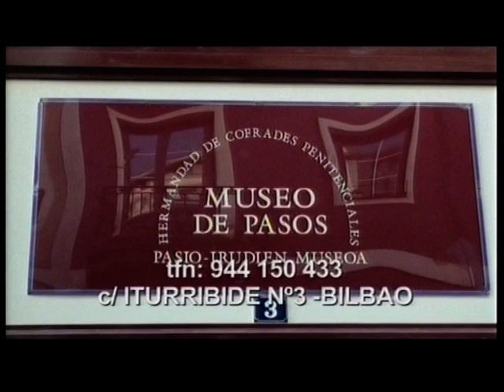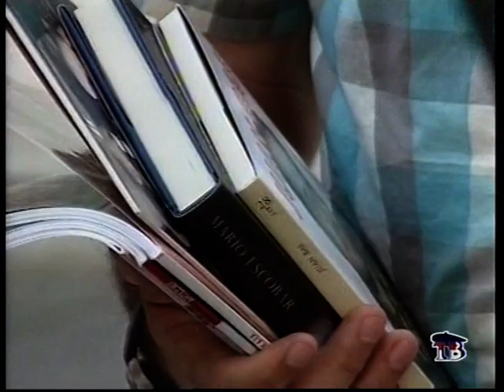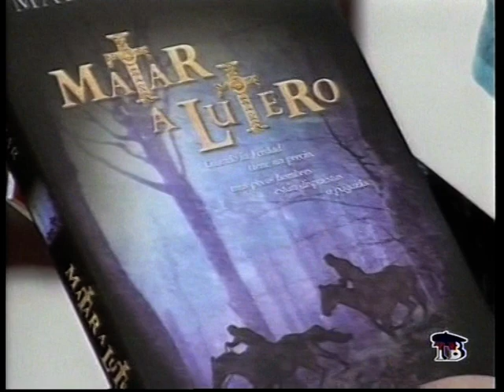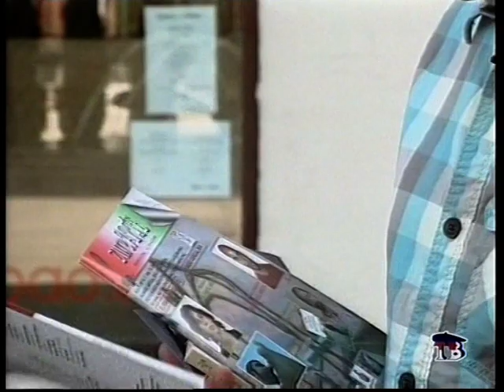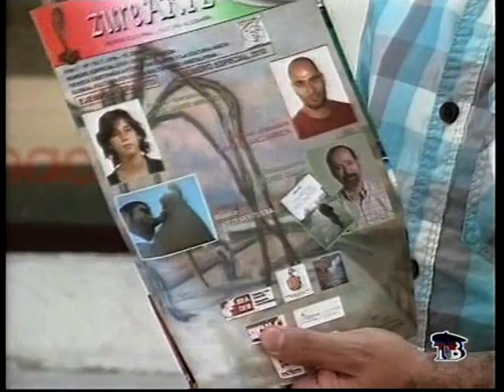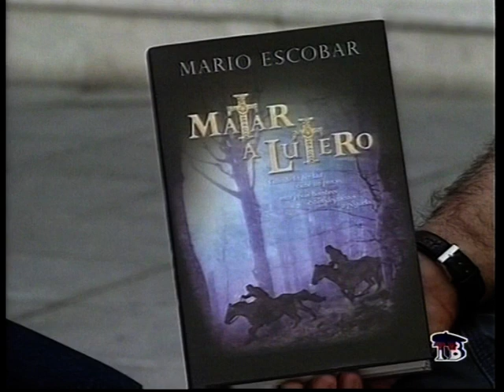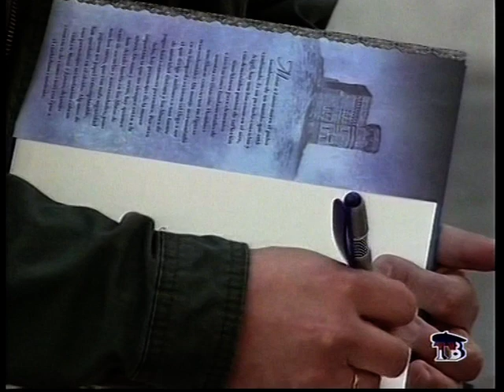MARIO ESCOBAR en LaVisita TELEBILBAO.mpg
Coordinado por LaVisita
Gestionamos Comunicación y Publicidad.
Realizamos producción audiovisual ( Video_Clips /Reportajes/ Documentales/ Entrevistas)
Optimizamos todos los recursos para ser mas efectivos.

La Visita se emite los sabados a las 20h y los domingos a las 15h en TeleBilbao. Este dirigido y presentado por Jabier Calle desde hace mas de 16 años y en tono intimista y cercano realiza entrevistas a diferentes personas del mundo de la politica, cultura, música, cine, teatro y vida social.
Es uno de los programas mas veteranos en la historia de la television en España. Su primera emision tuvo lugar el 6 de Junio de 1995 con el actor Saturnino Garcia y desde entonces ininterrumpidamente todos los fines de semana desde TeleBilbao se ha dado cita ante su numerosa audiencia.
Mas de 1600 entrevistas a personajes de todo tipo, Politicos, Deportistas, Cantantes, musicos, gentes del cine, teatro, las artes plasticas o anonimos con cosas que contar han pasado por La Visita que desde sus inicios ha estado dirigido y presentado por JabierCalle

La Visita es algo mas que un veterano programa de television.